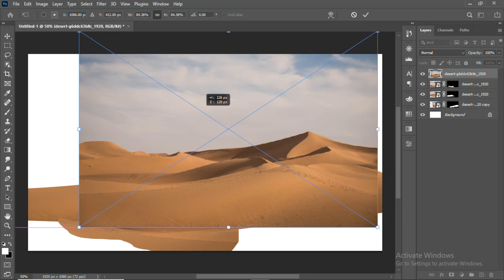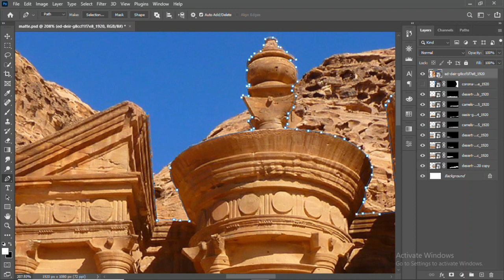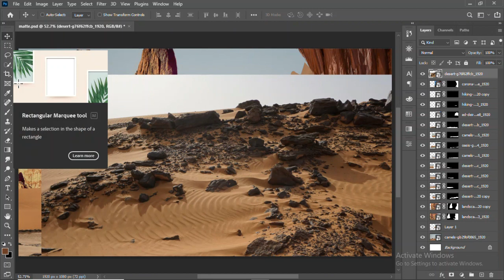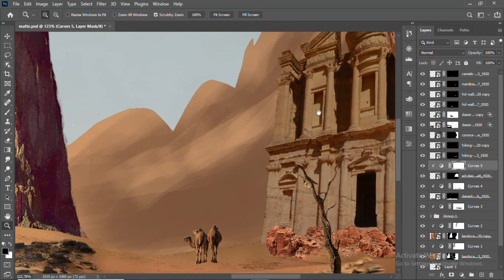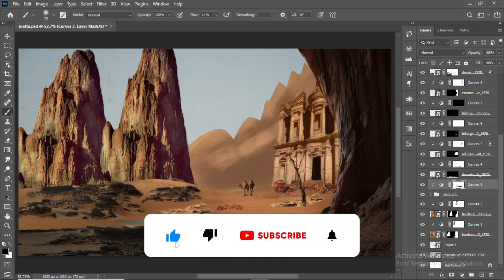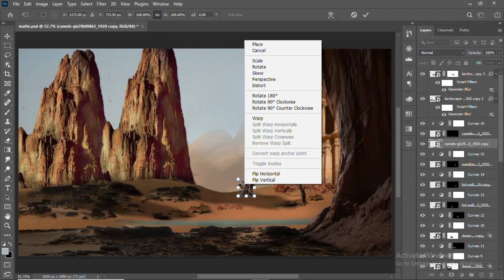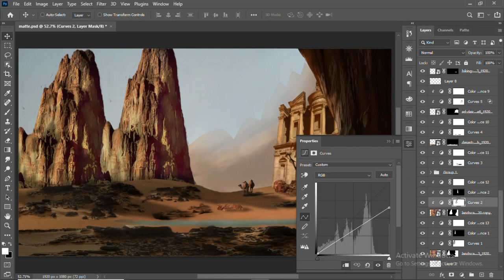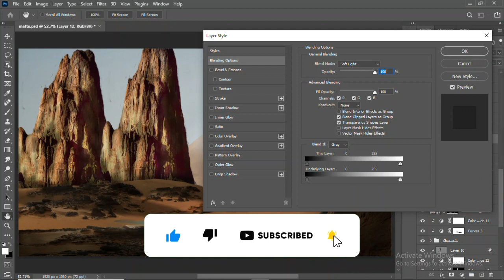matte painting tips and tricks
how to create matte painting in photoshop | desert matte painting

matte painting concept art
 matte painting in film industry.
matte painting layers in photoshop.
 matte painting composition.
matte painting color grading.
matte painting photo manipulation.
 matte painting for animation.
matte painting architecture.
digital painting.
matte painting special effects.
matte painting for VFX.
 matte painting for movie posters.
matte painting in advertising.
matte painting process.
matte painting video tutorial.
matte painting blending techniques.